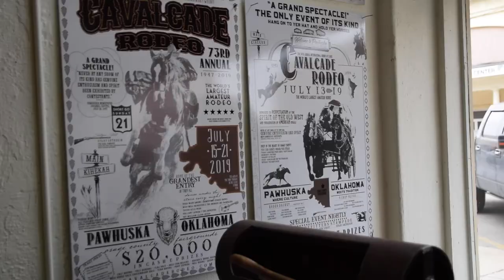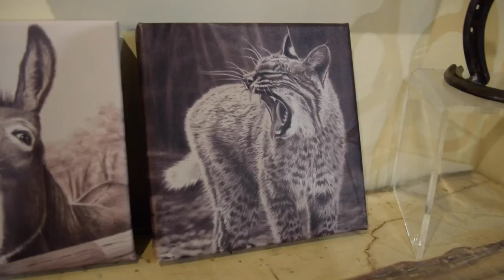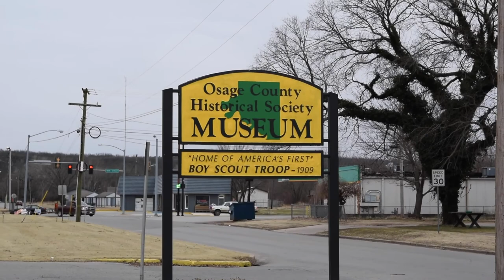Travel to Pawhuska: Vlog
I take a trip to Pawhuska, Oklahoma, home of the Pioneer Woman and the heart of Osage County.